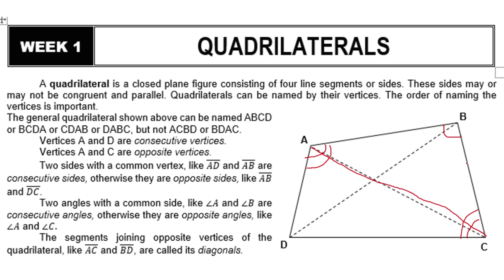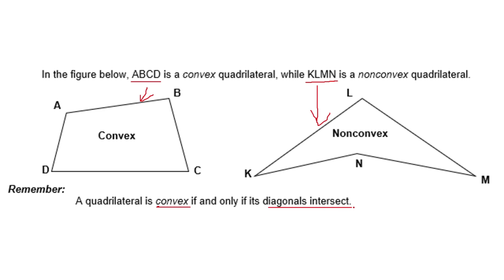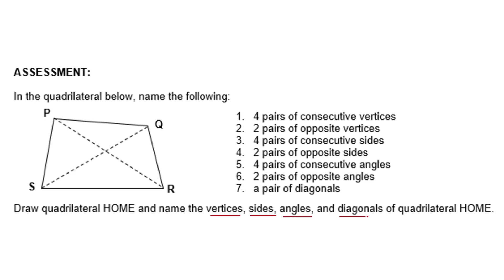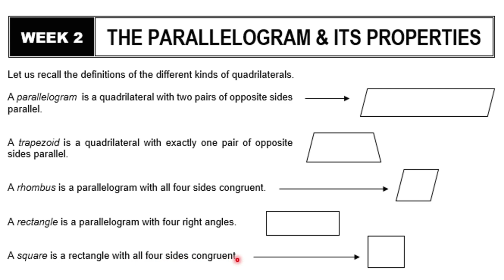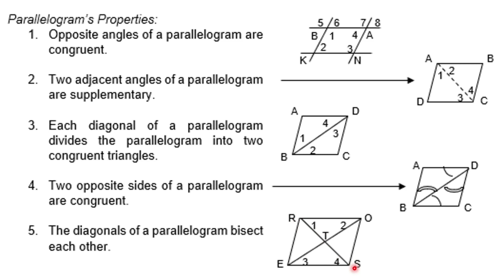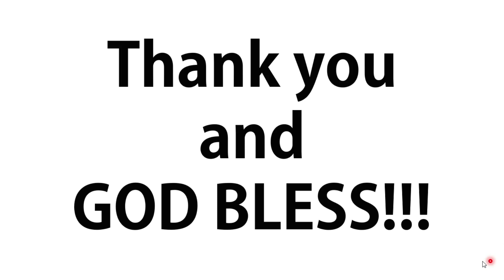QUARTER 3 - 9 MATHEMATICS - QUADRILATERALS WEEK 1 & WEEK 2 (totoytoldo)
QUARTER 3 - 9 MATHEMATICS - QUADRILATERALS WEEK 1 & WEEK 2. In this video, you will be able to follow the direction, guidance and discussion of your LAS.

(totoytoldo)